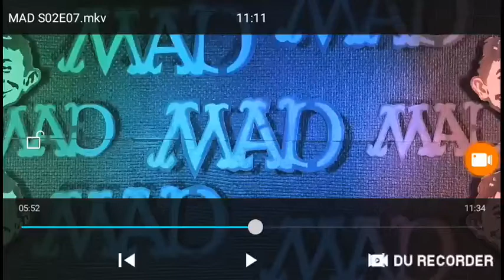Mad | Juegos Mecánicos Que Nos Encanta (Español Latino)